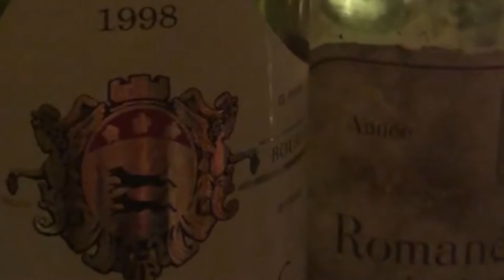Hôtel Le Cep *****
Soirée dégustation improvisée, inoubliable et envoutante, en compagnie de Joseph Calleja, lundi soir dans notre Caveau Saint Félix, au cœur de l' Hôtel Le Cep - Beaune​.